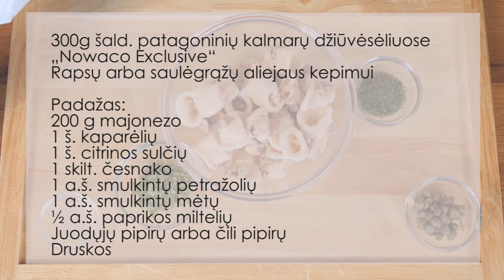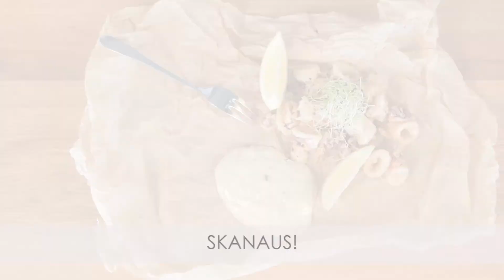Patagoniniai kalmarai su kaparėlių ir paprikų padažu